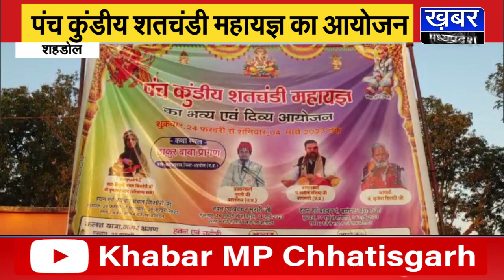करुआताल में पंच कुंडीय शतचंडी महायज्ञ,श्रीराम कथा श्रवण करने उमड़ा भक्तों का सैलाब